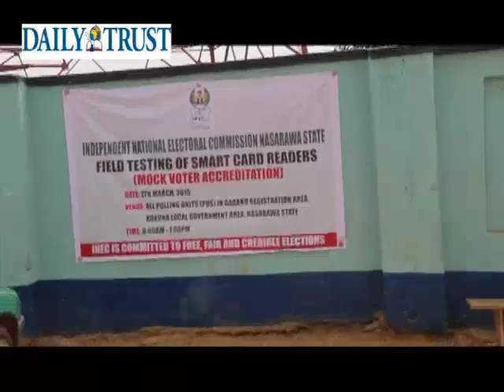INEC tests card readers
Voters at Garaku ward in Kokona Local Government of Nasarawa state hail the PVC verification ability of the card readers.